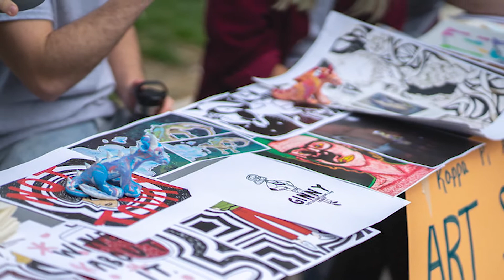NPD Award 2019 - JMU Kappa Pi - Youth in Philanthropy Award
National Philanthropy Day 2019 awards with VA Shenandoah Chapter of the Association of Fundraising Professionals. Event held in Harrisonburg, VA in the Shenandoah Valley.